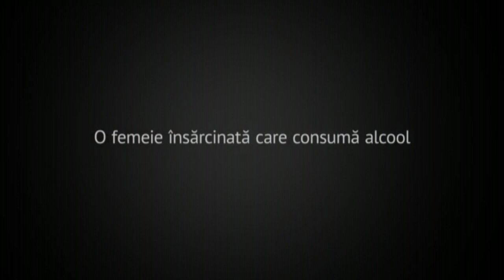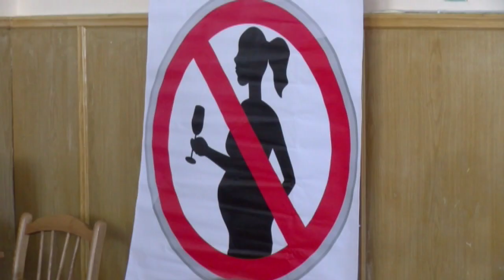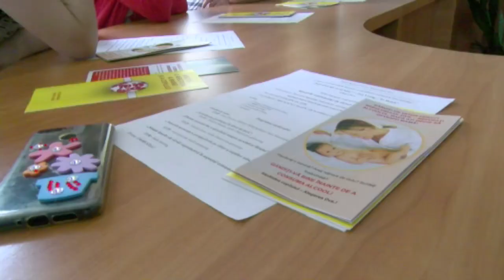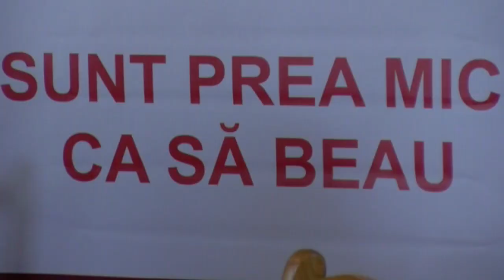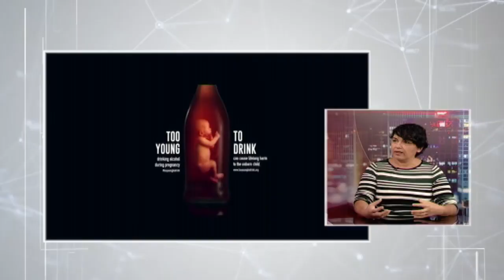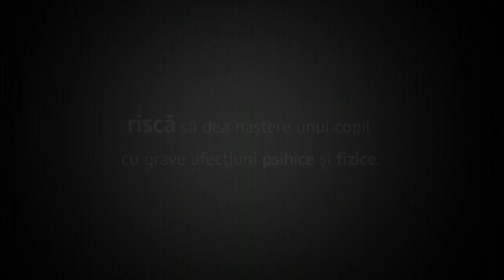NOI DESPRE NOI 11 09 2018